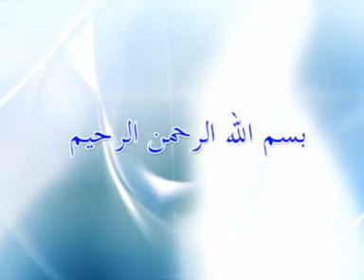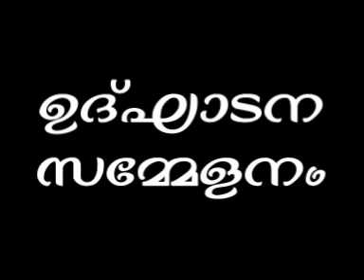THE LIGHT PULIKKAL CP SALEEM 2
jinnu sihr pishaju kadavathoor speech zakariya swalahi knm,msm,ism,madavoori,ali madani,mansoor ali chemmaad ,abdu salam sullami,abdu rahoof madani,markkazudawa,shabab,almanar ,vichinthanam,pudava,al islah,ahammed anas moulavi,haneef kayakkodi,rahman,salafi,ruqiya knm ism msm mgm mujahid al islah vichinthanam al manar hussain salafi mujahid balushery zakariya swalahi anas haneef uluvvu poolenkara programme pantheerankavu madani  pulikkal cp saleem the light